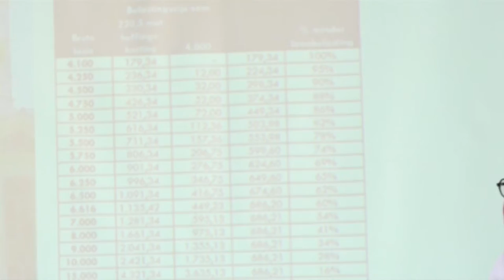10 12 2021 Werkende klasse gaat meer overhouden met nieuwe belastingschijven